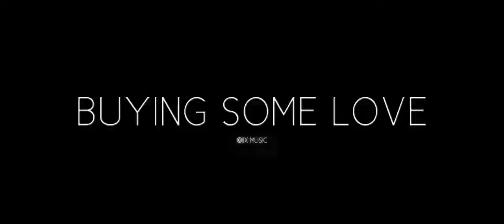IIX - Buying Some Love[Official Video]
Track: Buying Some Love (IIX)

Production Management- MYSELF
Sound Design- Xiao Xvire